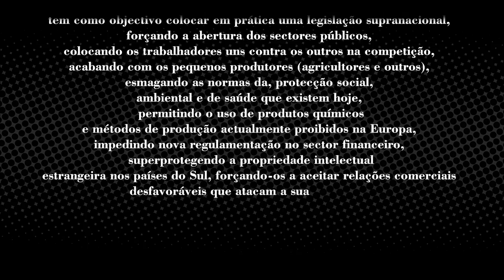TTIP Primeiro Dia